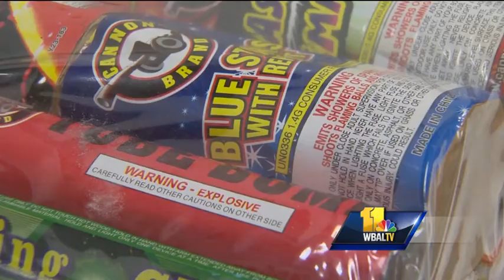Fireworks-related hand injuries hard to repair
Fireworks are synonymous with the Fourth of July. Those backyard fireworks shows may be fun, but they can also be dangerous.